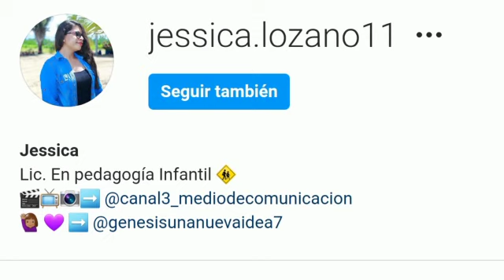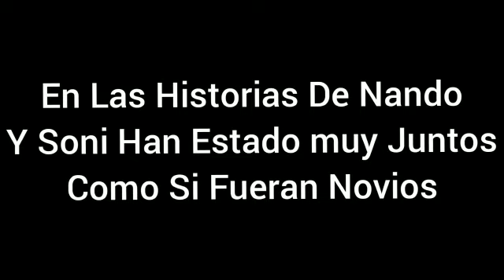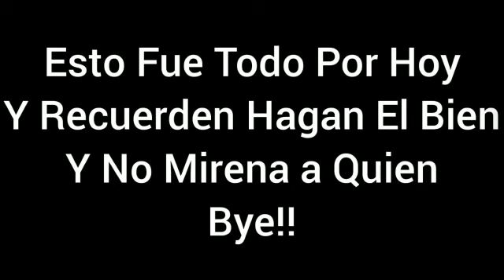Nando y Soni Se Besaron? 😱 Son Novios - Yolo Aventuras